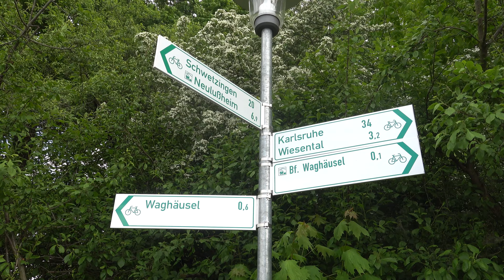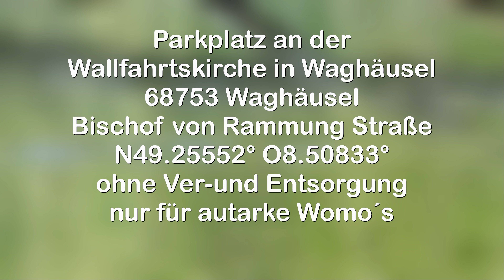WoMo - Wohnmobil - Stellplatz Waghäusel/Baden Württemberg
ein guter Startpunkt nicht nur für das Naturschutzgebiet Wagbachniederung ist Waghäusel und dort auf dem großen Parkplatz an der Wallfahrtskirche